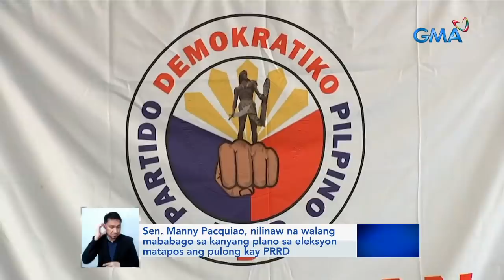Ilang pres'l aspirant, nagkomento sa ilang isyu | Saksi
May pinasaringan at may nilinaw sa ilang isyu at pangyayari ang ilang presidential aspirant ngayong araw. Si Davao City Mayor Sara Duterte naman, nag-ober da bakod sa partidong Lakas-CMD.